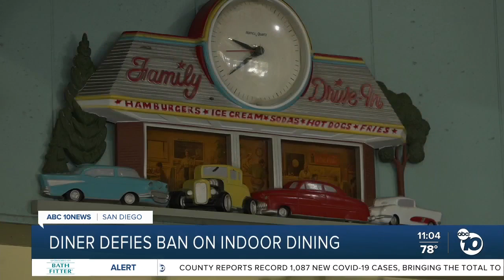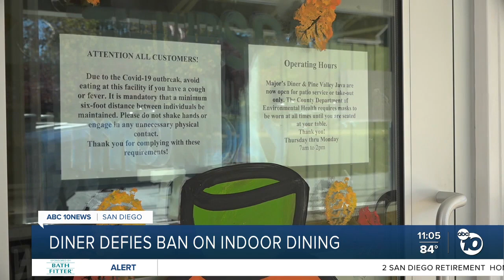Pine Valley restaurant receives community support after refusing to close inside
The Major's Diner owner said the county has yet to try to shut him down after two days of defying the rules.